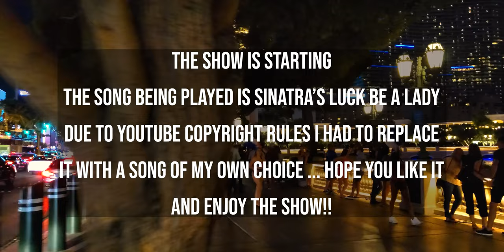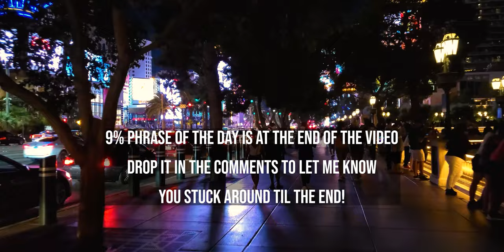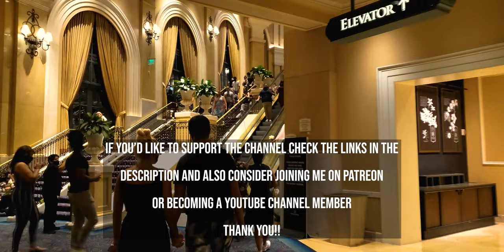BELLAGIO LAS VEGAS FOUNTAIN SHOW in 4k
BELLAGIO LAS VEGAS FOUNTAIN SHOW ON A SATURDAY NIGHT IN 4k

Join me for the world famous Bellagio Fountains show on the Las Vegas Strip in glorious 4K. The Bellagio fountain show is a must see whenever you're on the Las Vegas strip and has been thrilling locals and tourists alike since the Bellagio first opened. The Bellagio fountain show currently runs every 15 minutes from sunset to midnight.

Love all things Las Vegas?? Love a daily dose of reality based vlogging, motivation and a few laughs along the way?? You've come to the right channel!!

I'm Bror Fredrik comin' at you from Las Vegas where I do near daily videos and vlogs about all things Las Vegas as well as videos and discussion about lifestyle, health, current events, motivation, reviews ... and a few adventures along the way! My channel is as much a show from Las Vegas as much as it is about Vegas.

Welcome to my life and to the BrorNation! Bror Fredrik
✅ Join the BrorNation Facebook Group!
✅  Mailing Address ...
Bror Fredrik
6130 West Flamingo Rd
Suite 659

✅ Men's Care
Saxx - the most comfortable men's underwear eeevvveeerrr
Tommy Bahama Cologne
Van Cleef & Arpels Pour Homme Men's Cologne
Van Cleef & Arpels Tsar Men's Cologne
Wilder's Anti Aging Skin Care
Tiege Hanley Men's Skin Care System

✅ My Suggested Reading List
Frank Sinatra - The Way You Wear Your Hat _
The Wanderer's Havamal
The Poetic Edda: Stories of the Norse Gods and Heroes
The Saga of the Volsungs: With the Saga of Ragnar Lothbrok
Leadership Secrets of Attila the Hun
Sun Tzu The Art of War
The Book of Five Rings

Nikon D850 - My Photo and 4K video beast
Nikkor 24 - 70mm Lens of choice
DJI RS2 Stabilizer for my Nikon Gear
Panasonic AG-DVX200 - My other 4K Beast Video Camera
Movo VXR10-PRO Shotgun Mic
Eivotor Professional Lavalier Microphone